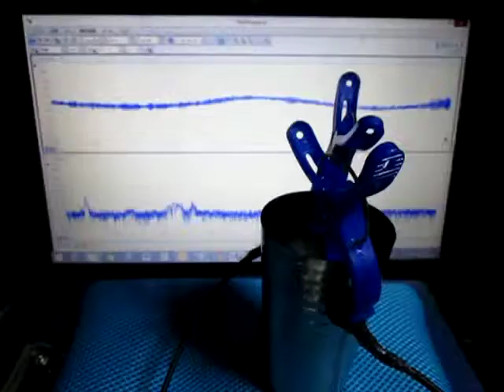音と超音波の組み合わせによる、超音波実験 Ultrasonic experiment